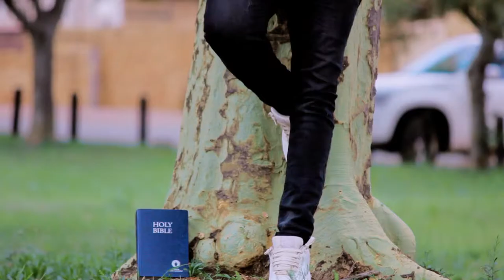yesu ndiwabwino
gospel music video from trio cee and mc1